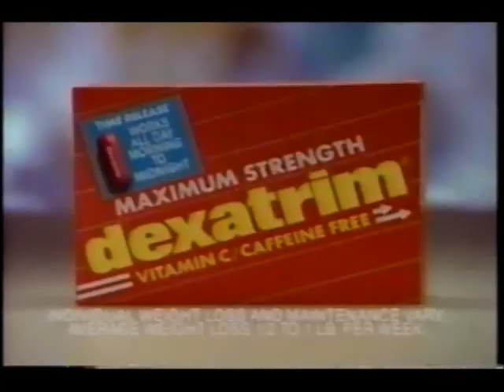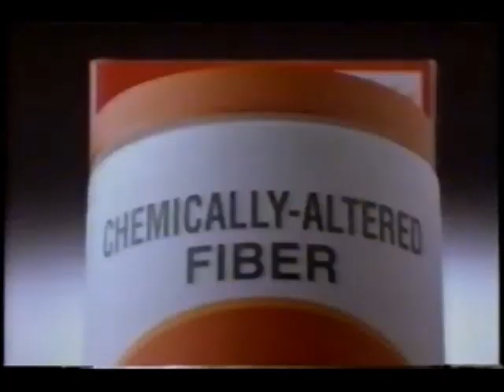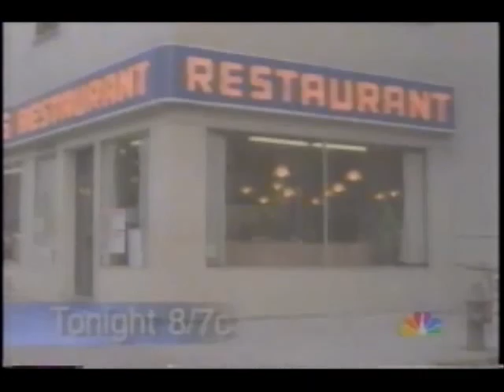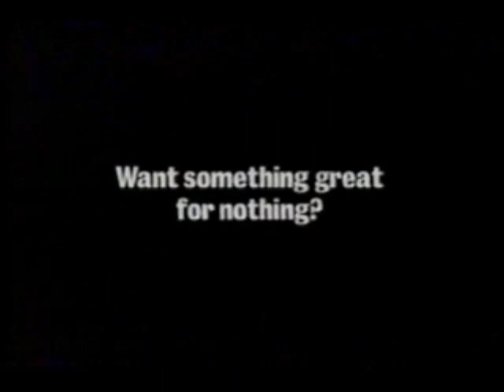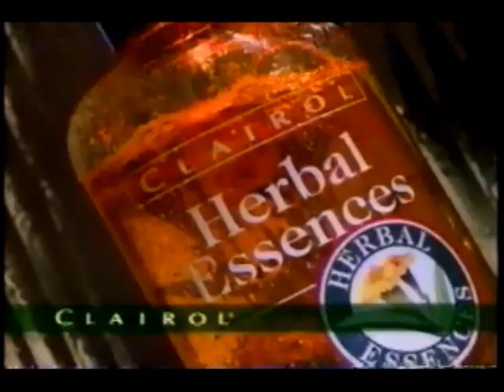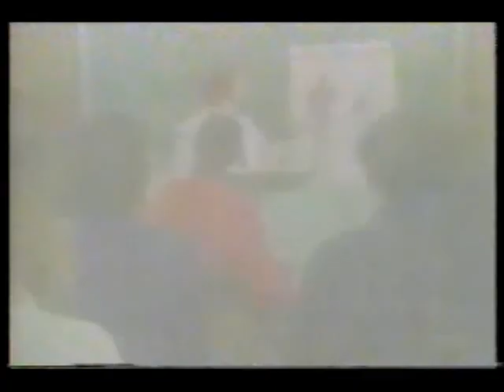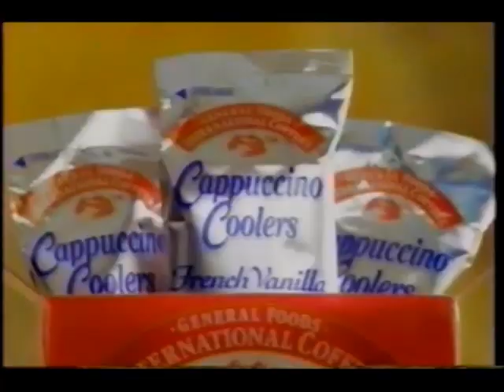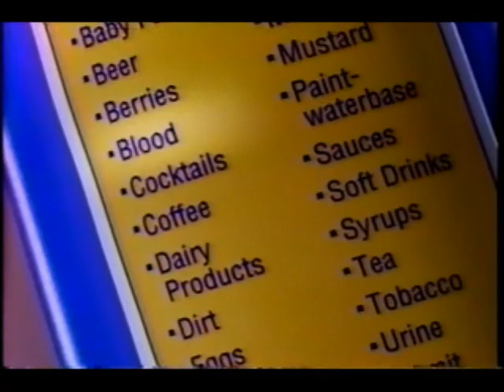May 14, 1998 commercials (Vol. 3)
Taken from Days Of Our Lives off KARE/NBC.

1. Walt Disney's The Brave Little Toaster Goes To Mars Direct-to-VHS
2. Jergens
3. Dexatrim
4. Suave (I saw a 1957 ad today on a What's My Line BUZZR broadcast earlier today)
5. Duncan Hines
6. Huggies
7. Gain (speaking of WML, that box looks a little like what the show's logo once popped out of)
8. Metamucil (sorry FiberCon)
9. Cascade
10. Pantene
11. Seinfeld series finale/ER season finale/The Tonight Show promos
12. Datline NBC promo
13. The 25th Daytime Emmy Awards promo
14. Caress
15. Jerzees
16. Nabsico Potato Air Crisps
17. Hidden Valley Ranch
18. Burger King
19. Gillette For Women
20. The Horse Whisperer movie trailer
21. Clairol Herbal Essences
22. Orajel
23. Days Of Our Lives mid-show bumper
24. Paul Magers on KARE 11 News bumper
25. Old Navy
26. Lakeland Academy (Minneapolis, MN)
27. Petsmart
28. KARE True Colors promo bumper
29. Luvs featuring Barney's Great Adventure
30. Crest
31. Bounty
32. General Foods International Coffees Cappuccino Coolers
33. Armstrong floors
34. Victoria's Secret
35. Payless ShoeSource
36. Carnation Instant Breakfast
37. Woolite Stain Solutions
38. Huggies Little Swimmers
39. Another World promo
40. Another ER promo